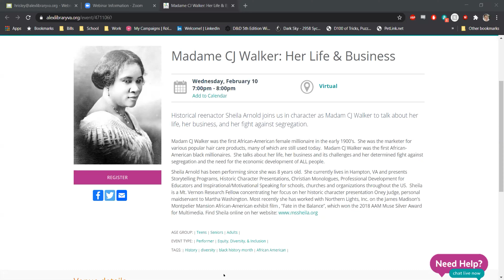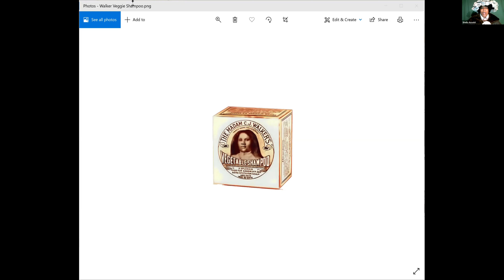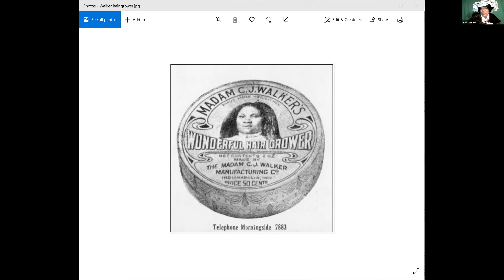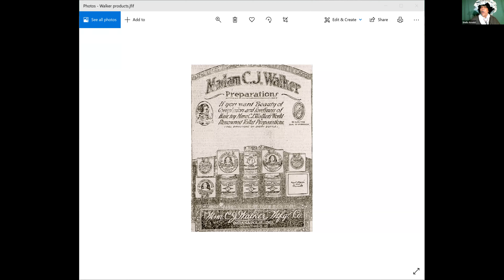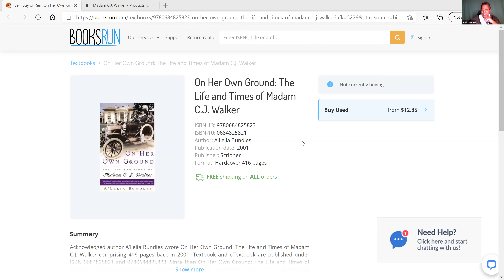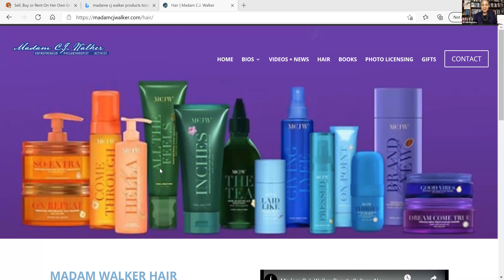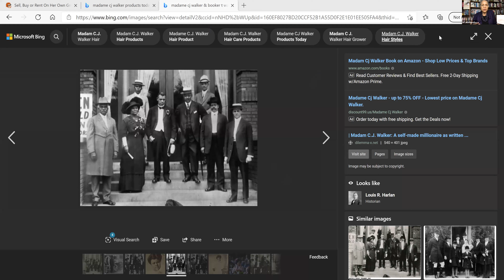Madame CJ Walker: Her Life and Business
Historical reenactor Sheila Arnold joins us in character as Madam CJ Walker to talk about her life, her business, and her fight against segregation.